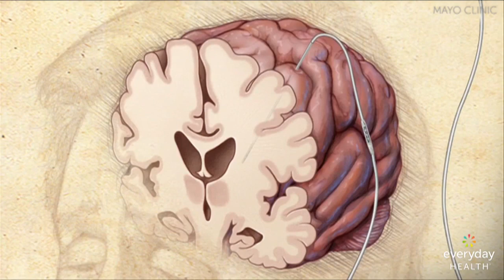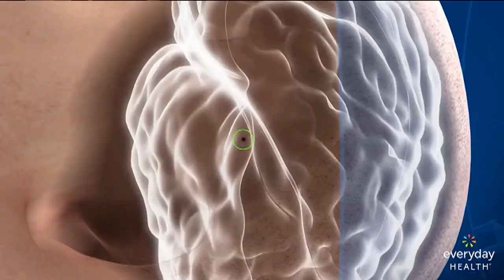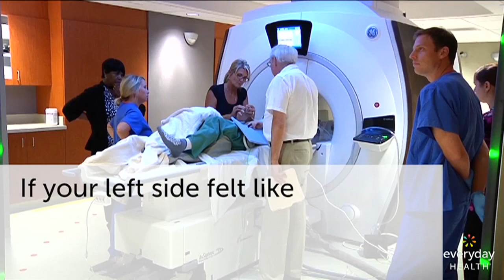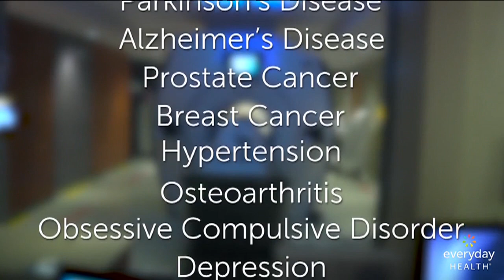Dr. Sanjay Gupta & Everyday Health: Surgery Without Scalpels – The Next Big Thing?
Dr. Sanjay Gupta introduces focused ultrasound, a non-invasive, experimental procedure that could treat many disorders. We meet Kimberly, a Parkinson's patient whose tremors were stilled by the treatment.

Video produced by and credited to Everyday Health